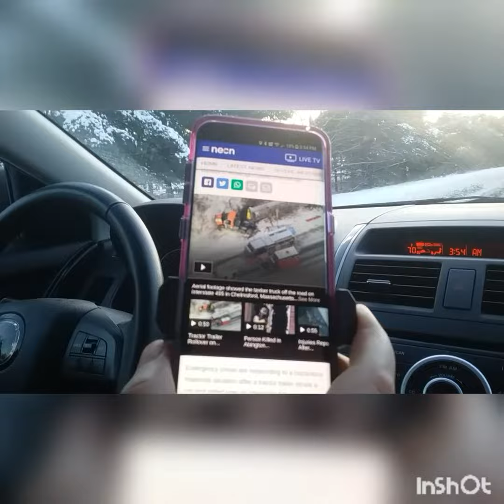Oil tanker crashed on the road (4 hour traffic jam)